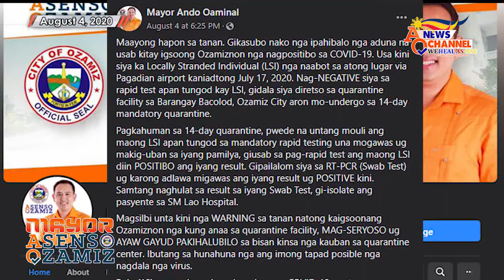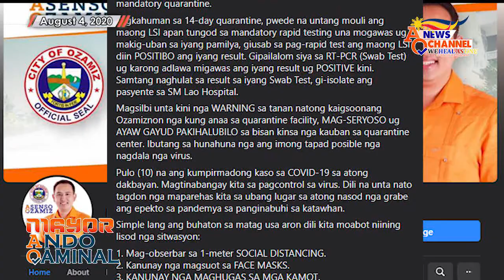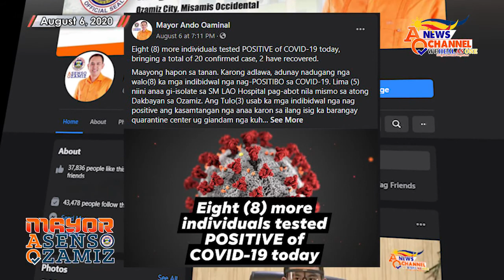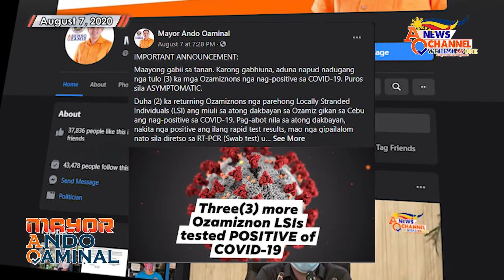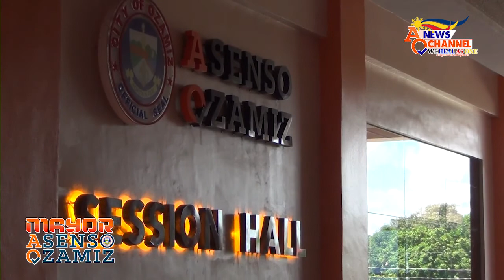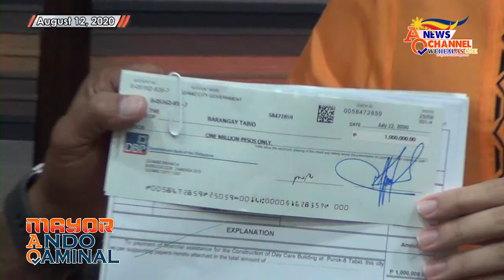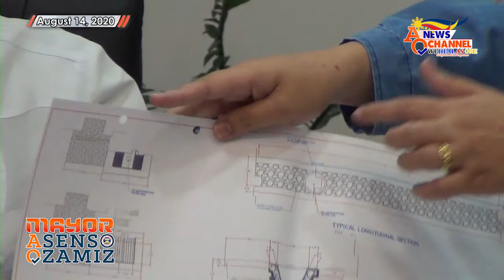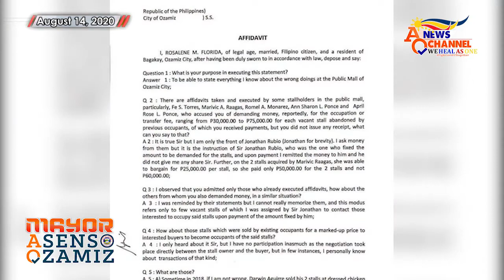MAYOR ASENSO OZAMIZ (AUGUST 1-15, 2020)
Ubani si Mayor Ando Oaminal sa iyang inadlaw-adlaw nga mga kalihokan samtang padayon kitang tanan sa atong panaw padulong sa Asenso Ozamiz!